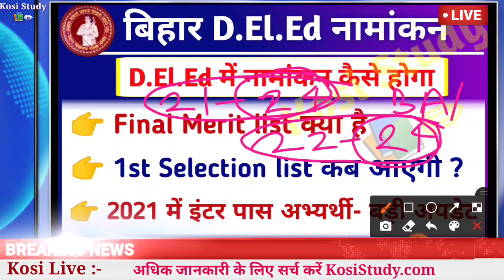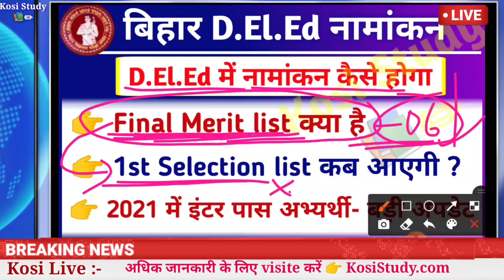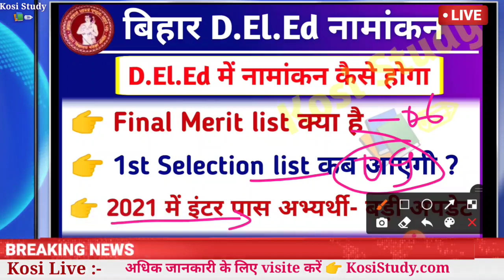बिहार D.El.Ed नामांकन 2021 बड़ी अपडेट | Bihar DElEd Final Merit list 2021 | Bihar DElEd Admission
Bihar DElEd Counselling 2021 कब होगा ? Bihar DElEd Documents Verification

IGNU Admission LAST DATE FOR SUBMISSION OF APPLICATION (except Certificate Programmes) - 11 OCTOBER 2021.

1. डिस्टिक वाइज सभी गवर्नमेंट कॉलेज का merit list

2. Selection Merit list 2020-22

free IT ebook milti h yha

4. कितने मार्क्स पर मिलेगा गवर्नमेंट कॉलेज

**जाति आवासीय आय प्रमाण पत्र ऑनलाइन आवेदन कैसे करें

5. Telegram Channel kare Pdf ke liye

Kosi Study
Kosi Study📚✏ Official Channel

6. Telegram Group join kare

आप सभी से रिक्वेस्ट है मेरिट लिस्ट डाउनलोड करने के लिए KosiStudy.com वेबसाइट का ही उपयोग करें और हमें सहयोग दें जिससे कि हम आपके लिए कांटेक्ट तैयार करने के लिए हमेशा उत्साहित रहे 🙏🙏

Bihar DElEd Counselling 2021 कब होगा ? Bihar DElEd Documents | Bihar DElEd Admission 2021 Documents
Bihar DElEd Counseling 2021 Documents | Bihar DElEd Counseling Documents Verification | Bihar DElEd
Bihar DElEd merit list 2021, Bihar DElEd Admission online date
Bihar deled admission counseling 2021
Bihar deled counselling kab hoga
Bihar deled admission counselling documents verification
 Deled admission me document kya lagega, Bihar deled documents verification ki samay kya documents lagega, Bihar d.el.ed admission 219:bihar d.el.e.d counseling me kya kya documents chahiye, Kosi study, D.el.ed final merit list, D.el.ed admission process, Counselling date